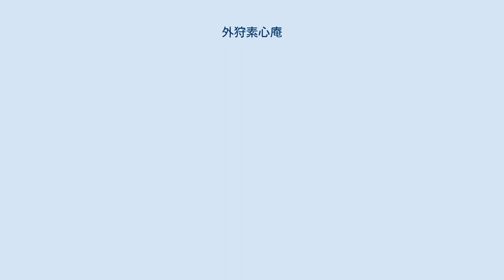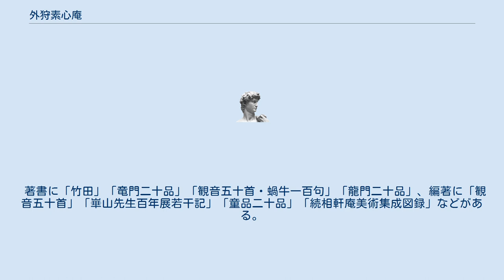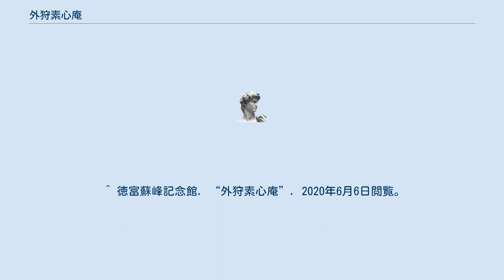外狩素心庵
外狩 素心庵（とがり そしんあん、1893年6月25日 - 1944年4月22日）は、日本の美術評論家。
中外商業新報社学芸部長、参事を歴任。
本名は外狩 顕章。
愛知県安国寺第15代住職。
 明治26年、愛知県生まれ。
曹洞宗大学（駒澤大学の前身）、1913年（大正2年）二松学舎卒業。
同年、中外商業新報社入社。
美術記者となる。
1924年学芸部長、1928年（昭和3年）参事を歴任。
1943年嘱託。
その評論批判は斯界の注目を惹き、古美術に造詣が深く、美術骨董界に貢献した。
書道と南画（文人画）をよくし、また漢詩、俳句にも親しんだ。
 1930年、中川紀元らにより設立された「六潮会」に参加。
洋画から牧野虎雄、木村荘八、中川紀元、日本画から中村岳陵、山口蓬春、平八郎、評論家の横川殻一郎が加わる。
六潮会の母体は、1928年に外狩の呼びかけでできた画事放談の「蛙声会（あせいかい）」（木村、中川、横川、外狩の4人）である。
昭和19年、急性肺炎のため逝去。
 著書に「竹田」「竜門二十品」「観音五十首・蝸牛一百句」「龍門二十品」、編著に「観音五十首」「崋山先生百年展若干記」「童品二十品」「続相軒庵美術集成図録」などがある。
 ^ 東京文化財研究所. “外狩素心庵”. 2020年6月6日閲覧。
 ^ 太平山 安国寺. “外狩素心庵”. 2020年6月6日閲覧。
 ^ kotobank.jp. “「外狩素心庵」日本人名大辞典”. 2020年6月6日閲覧。
 ^ kotobank.jp. “「外狩素心庵」20世紀日本人名事典”. 2020年6月6日閲覧。
 ^ Webcat Plus. “外狩素心庵”. 2020年6月6日閲覧。
 ^ 徳富蘇峰記念館. “外狩素心庵”. 2020年6月6日閲覧。